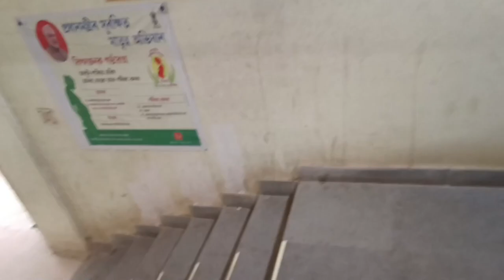বোৱাৰীৰ চিজাৰীয়ানৰ দ্বিতীয় দিন/হস্পিতেলৰ সময়বোৰ/Assamese vlog190/rashmikonwar